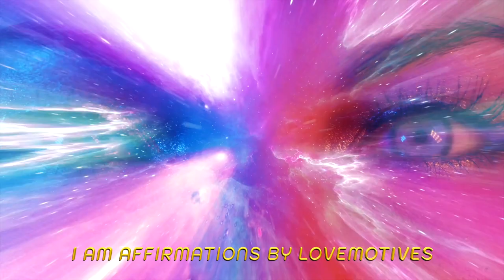REPAIR Your EYESIGHT 10000Hz 528Hz Healing Frequency Music 👁️ Shamanic Drums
Healing Frequency Music to Repair Your Eyesight, Repair Your Vision, Eye Healing Frequency. This Music has Special properties that allow your eyes to Heal while you Listen and meditate to these Healing Frequency Sounds, such as the combination of rife 10000Hz and 528Hz Healing Frequency known as the miracle tone. Music packed with Shamanic Drums and subtle sounds to take your mind to zen space.

☯ 528 Hz Miracle Tone, Solar Plexus Tuning Frequency
☯ 10000 Hz Cure All, Full Detox Pineal Gland, Rife
☯ 528 Hz Solar Plexus Chakra, DNA Repair, Earth
☯ 8 Hz Pineal Gland, Theta Manifestation, Brain Sync

💫 HOW TO USE THIS:
☯ Follow your own intuition
☯ Listen while meditating or sleep
☯ Listen to 15 min minimum daily for 7 Days
☯ Best listened with Headphones or Earbuds
☯ Observe your breath to become mindless
☯ After mindless you will reach the Flow State

© I AM Affirmations by Lovemotives